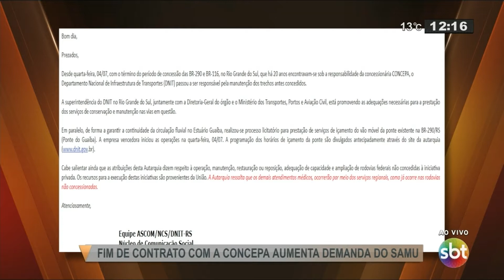Freeway: aumenta demanda de atendimento pelo Samu